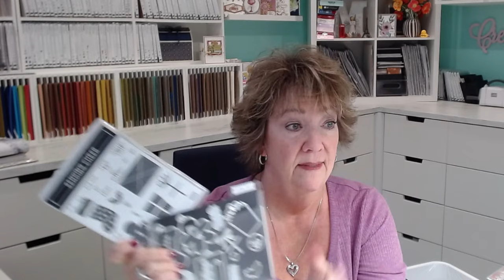Sending Cheer with so many layers. Another Christmas Card- Stampin' Up!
This is Card #3 of my Christmas Cards that I wanted to share.  I love the Sending Cheer bundle!

Shop with me with an order of $100 or more WITH MY HOST CODE and get a Medium Flat Rate box of goodies from me.

Traditions Of St. Nick 12" X 12" (30.5 X 30.5 Cm) Designer Series Paper [162355] - Price: $12.50
More Dazzle 6" X 6" (15.2 X 15.2 Cm) Specialty Paper [161749] - Price: $7.50
Gold & Vanilla 3/8" (1 Cm) Satin Edged Ribbon [159555] - Price: $8.00